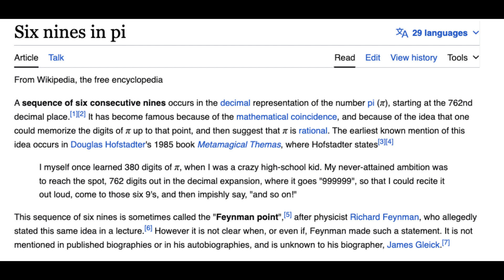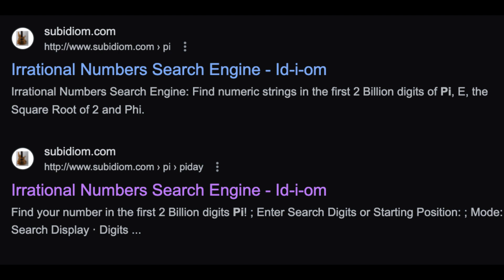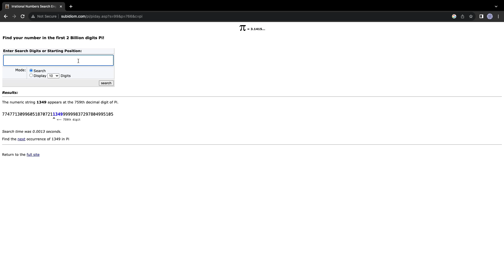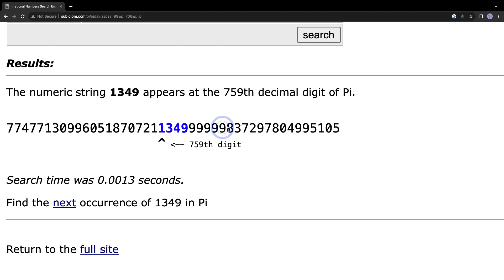Pi (π) 999999 - The mysterious Feynman Point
The 762nd digit of PI begins a sequence of six 9's in π. In this video you will discover the significance of this phenomenon.